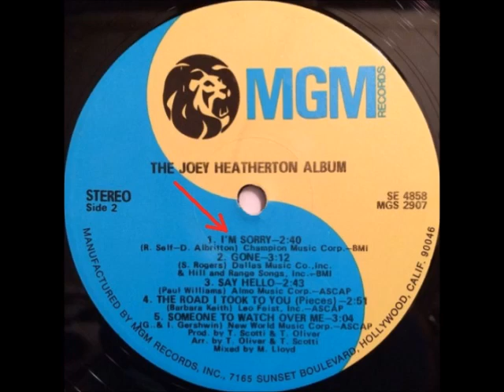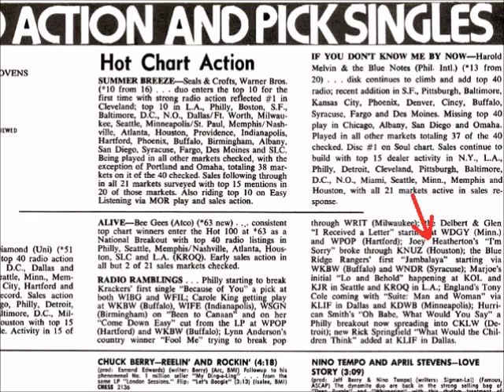Joey Heatherton - I'm Sorry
Joey Heatherton singing I'm Sorry. The song appeared on Side-2 of a 1972 MGM Records Label LP titled The Joey Heatherton Album, and also on a MGM Promo album.

Also in 1972, MGM released the track on the B-Side of a 7" 45 RPM Single (the A-Side was Crazy) and on a Promo 45 (Side-A was Stereo and Side-B was Mono)

In addition, the song can be heard on the B-Side of another 1972 7" 45 RPM Single released by the MGM Golden Circle Records Label. (The A-Side was Gone)

The A-Side of a 1973 MGM Promo 7" 45 RPM Single released for the Mexico market was translated as Lo Siento. (The B-Side was Bien O Mal/Right or Wrong)

In 2004, the Hip-O-Select Records Label included the song on its remastered limited edition self-titled compilation CD.

It was written by Ronnie Self and Dub Albritton.